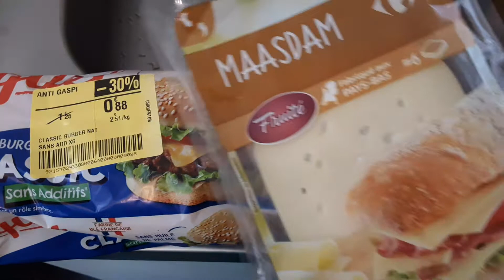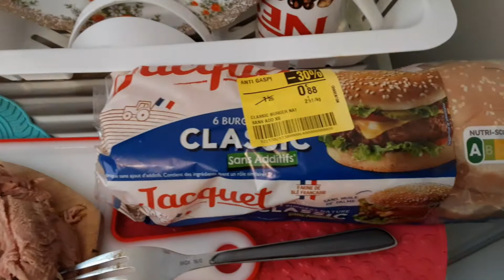Бургеры с индейкой, ужин с фантазией. Париж.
Если проблема с гарниром, булочки бургеров выручат. Индейка запечённая в сметане может вполне стать начинкой для бургера.